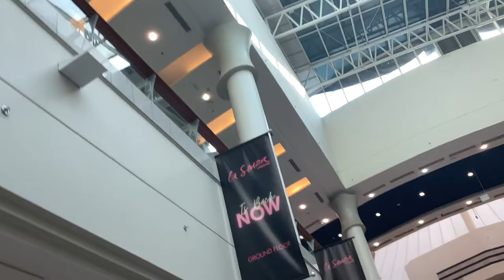I saw six changes…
I was in the mall and I saw six changes. Most of them are in the second floor.